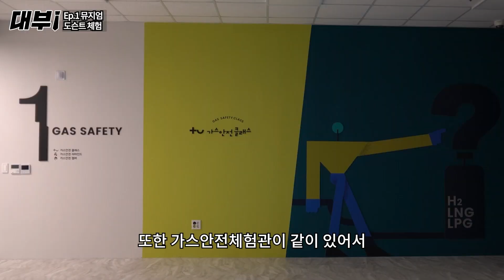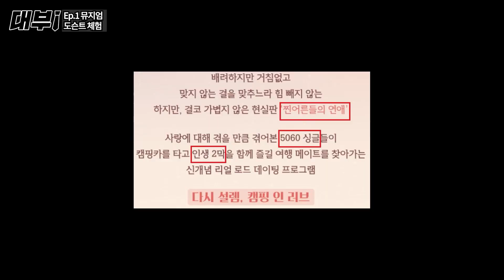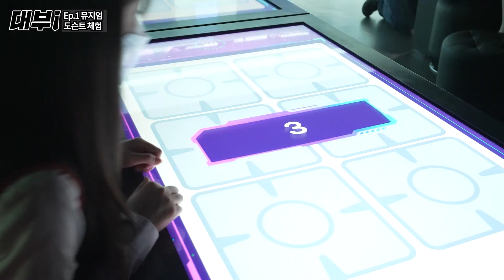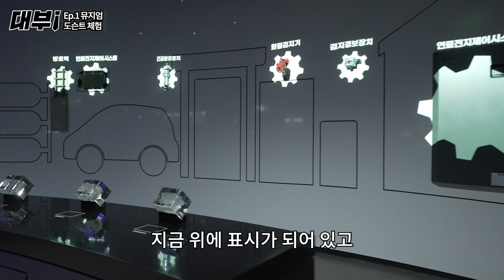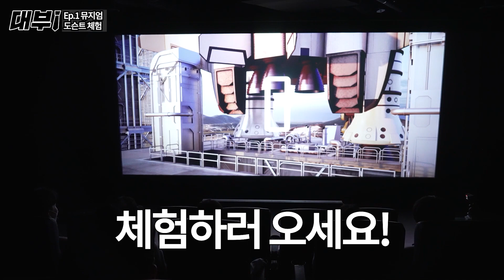뮤지엄 해설사(도슨트) 땜빵 후기 | 대부 Ep.1 수소안전 뮤지엄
[대부; 대리업무를 부탁해~]
Ep.01은 수소안전뮤지엄 도슨트 업무!!
근데 중학교 학생들을 대상으로..??
첫 판부터 쉽지않넵

반차 연차가 급하신 여러분 곁에는 대부님이 계십니다~
대리업무자가 필요하신 분들은 댓글에 달아주세요~~